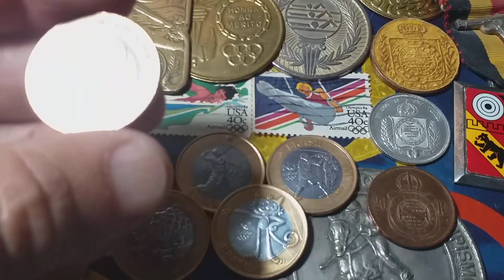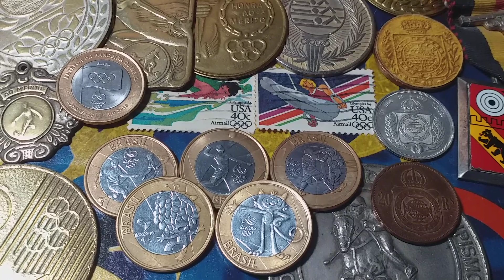MOMENTO OLÍMPICO MOEDAS E MEDALHAS.🥇🥈🥉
ESTAMOS VIVENDO UM MOMENTO OLÍMPICO,  VAMOS APROVEITAR E ESQUECER UM POUCO ESSA LOUCA PANDEMIA E VIVER ESSE MOMENTO MÁGICO DI ESPORTE MUNDIAL.